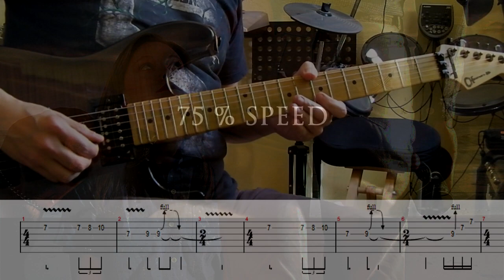Scorpions - Lady Starlight guitar solo lesson (with tablatures and backing tracks)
From Animal Magnetism album.
This solo is epic. Originally played by Rudolf.